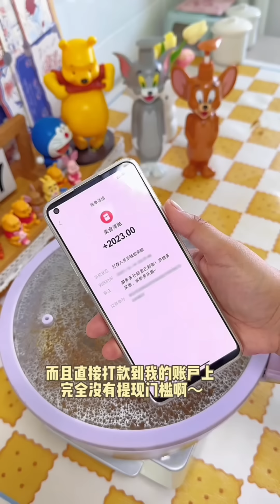العسكري قال لي روح دور امك في ثلاجة الموتى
لقصة منقولة من قصص جمانه :
 رابط سنابها :